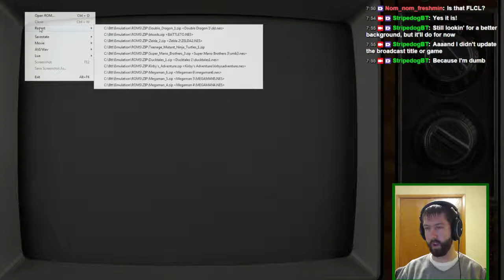Double Dragon - Complete Victory!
The full run in which I actually beat the game! Really clean up until the final corridor, really!